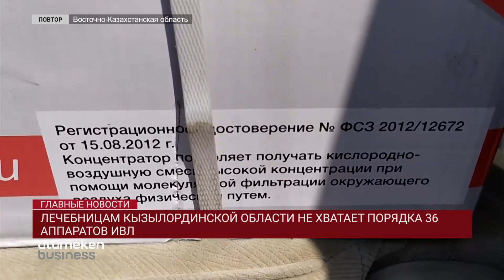ЛЕЧЕБНИЦАМ КЫЗЫЛОРДИНСКОЙ ОБЛАСТИ НЕ ХВАТАЕТ ПОРЯДКА 36 АППАРАТОВ ИВЛ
Кстати, акиматам следует проработать не только вопросы с медикаментами, но и с медицинским оборудованием. Например, в Кызылординской области не хватает порядка 36 аппаратов ИВЛ. По данным областного управления здравоохранения, из 76 имеющихся аппаратов искуственной вентиляции легких исправно функционируют лишь 64. В министерство здравоохранения подана заявка на приобретение еще 63 стационарных аппаратов. Между тем, лечебные учреждения и провизорные центры необходимым кислородным оборудованием обеспечивают крупные компании, крестьянские хозяйства и простые жители, которые собирают средства на специальный счет.